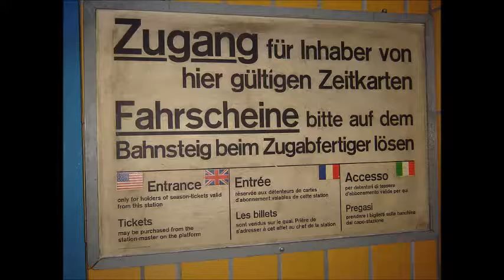Places to see in ( Berlin - Germany ) Palace of Tears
Parting tears. This is what the partition of Germany meant for many Berliners and their personal stories can be found in the Tränenpalast. Exiting the GDR. Checking in in the hall at Friedrichstraße railway station. Luggage and passport control. It sounds so rational and bureaucratic but means much more: leaving friends and family, tearful goodbyes – which is how the Tränenpalast acquired its nickname.

Immediately after the construction of the Berlin Wall, the GDR erected the check-in hall at Friedrichstraße railway station in 1962. It was used for passengers crossing from East to West Berlin. The glass and steel pavilion was very much in keeping with the architecture of the era.
Only passengers who wished to travel to West Berlin on the S-Bahn or U-Bahn could access the Tränenpalast. Policemen checked passports and visas, customs officers checked luggage and finally passports were checked thoroughly once more before onward travel was permitted.

The “Border Experiences. Everyday Living in Partitioned Germany” exhibition has documented the fates of travellers in the Tränenpalast since 2011. Interviews with witnesses, biographies and 570 original artefacts bring the history from 1962 to 1990 to life. Where customs officers once searched luggage, there are now empty suitcases with mementos of the travellers. The feeling in the narrow passageway for passport control is oppressive. A large number of signs have been preserved and show the instructions given at the border crossing point. The exhibition has had more than 1 million visitors since its opening.

The building is prestigious, deliberately designed in an impressive modern style, hiding its function as a strictly guarded check-in hall with border troops. Screens shield the eyes of passers-by. The infrastructure of the interior of the building is well-planned, with the route to the East appearing light and, by contrast, the route to the West being dark. In the station, a jumble of signs show the way. The routes taken by East and West Germans and overseas travellers are strictly separated. These days, on entering the building, you will first see the grand staircase in the bright hall. Visit the restored inspection rooms to experience the oppressive atmosphere.

The “Your Papers Please” trial allows teenagers between 14 and 17 to work their own way through the exhibition. A tour of the exhibition and opening a “West package” is suitable for small children. This allows children to learn about life in the GDR and relations between the two German states in a playful manner.

( Berlin - Germany ) is well know as a tourist destination because of the variety of places you can enjoy while you are visiting Berlin . Through a series of videos we will try to show you recommended places to visit in Berlin - Germany